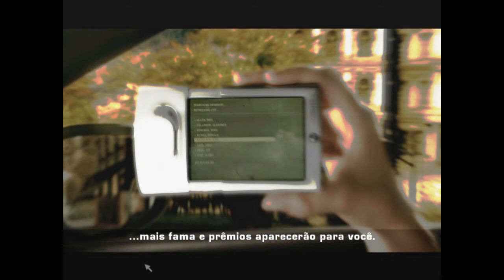Serie De Desafio Em NFSMW Melhor Tempo [HD]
Por Favor, A Todos Que Assistir Este Vídeo Não Esqueça Dos links Abaixo !!!

Meu Blog Central De Downloads

Segundo Blog Central De Noticias

E saiba tudo em primeira mão tudo que rola no Nosso Canal De Games.